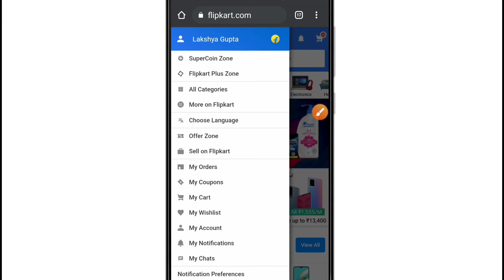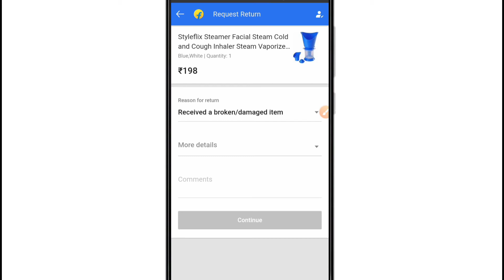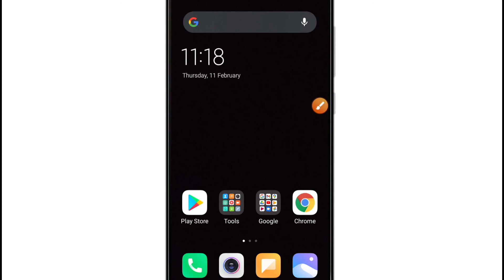Flipkart Par Saman Wapas (Return) Kaise Kare | How to Return Product on Flipkart | Item Return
Namaskaar doston, is video me hamne apko bataya hai ki Flipkart par product / saman kaise return / wapas karte hain, how to return Flipkart item or how to return item on Flipkart or
फ्लिपकार्ट पर सामान वापस कैसे करें.